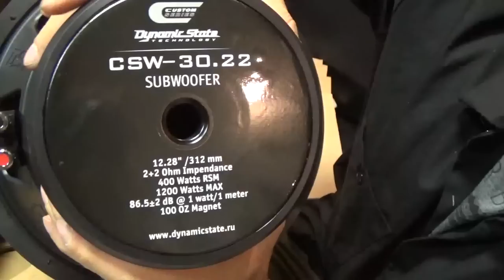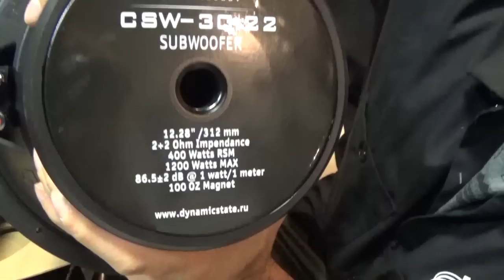Мини-обзор Dynamic State CSW 30.22